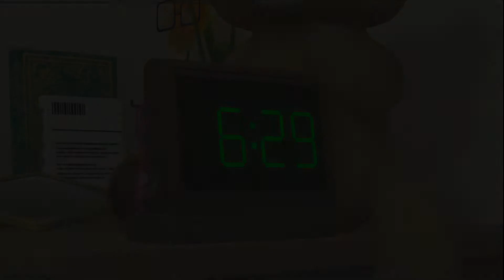Megurine Luka - MEGANE (Project Diva F) [EXTREME / PERFECT]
BESCHREIBUNG ABCHECKEN !

Skype:
microssone

Steam:
paddesone

Peace =)